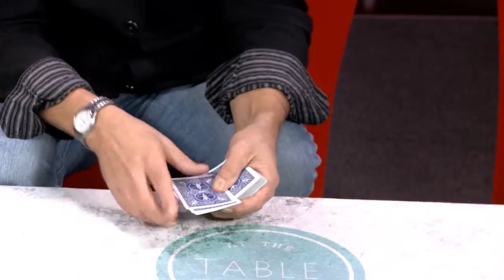At the Table Live Lecture Jack Carpenter